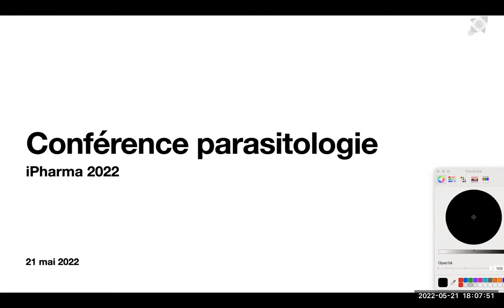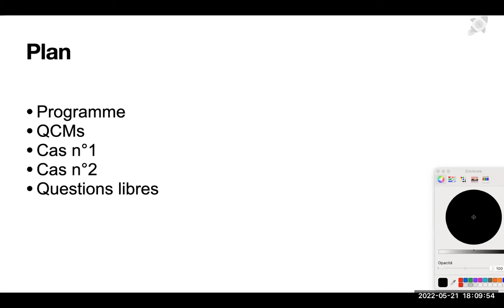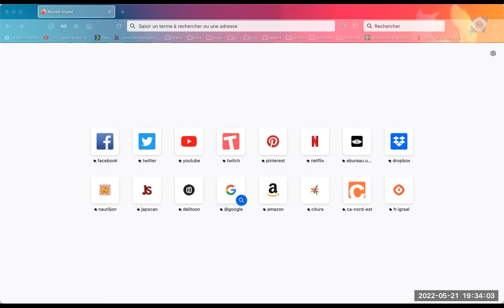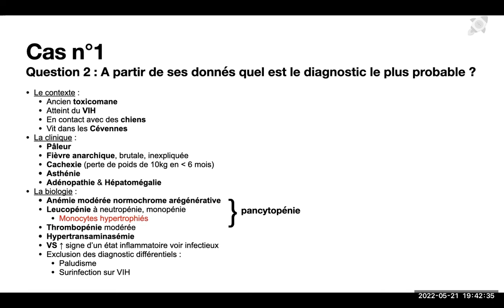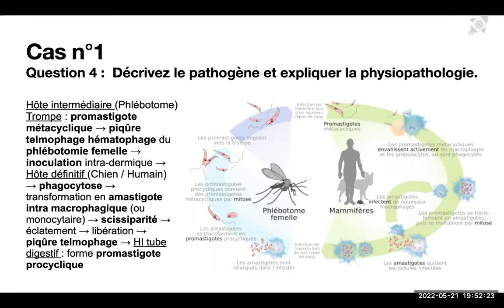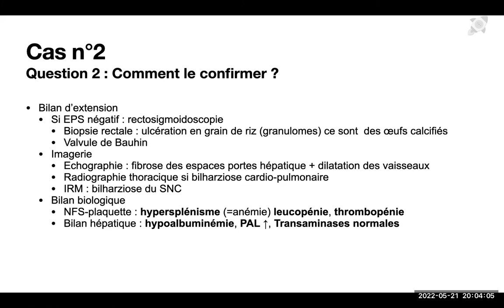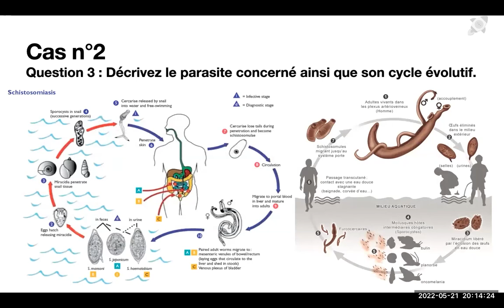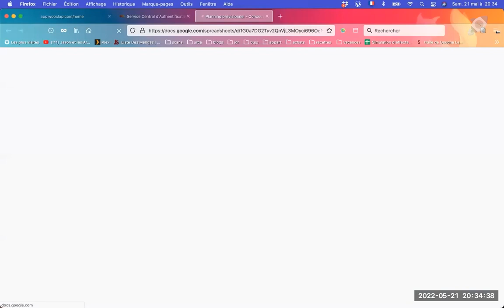iConf' 12 - Parasitologie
✅ Au programme :
- 2 cas cliniques
- Réponses à tes questions sur le cours en fin de séance

- Cas cliniques et correction
- Diapo